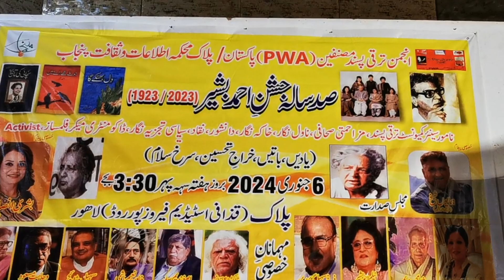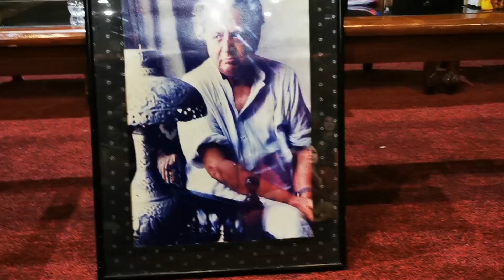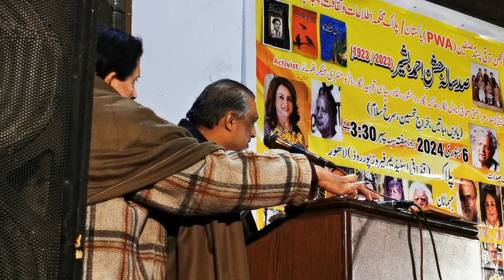100th Birthday Celebration Of Famous Writer and Journalist Ahmad Bashir |Neelum Ahmed Bashir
100th Birthday Celebration Of Famous Writer and Journalist Ahmad Bashir |Neelum Ahmed Bashir